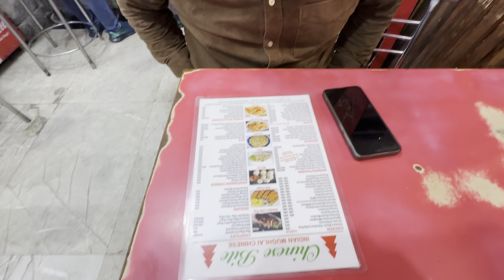VLOG #34 | YASHWANT PLACE MOMO | VASANT VIHAR KI TAFREEH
Let me tell you about myself a little, my name is LAXMAN. I was born and brought up in Delhi, I have a passion for playing guitar and it’s my profession also. And it’s been almost 7 years that I am performing with many Bands. So I want to take you all to my journey where I’ll show you how my day goes, what kind of fun we do when we are at work. I will try to entertain you by my vlogs and music. So be with me, Keep loving and supporting 😊